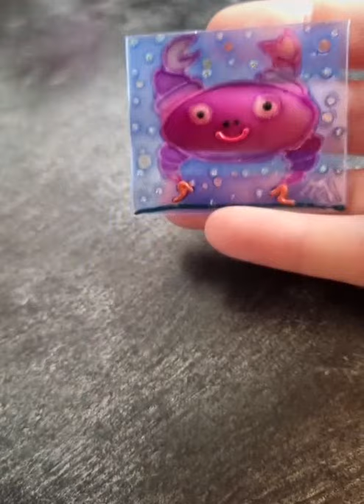MARIA MARACHOWSKA - GLASS PAINTING - "CRAB" (SOLD) - 2021 art​​​​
Art, Glass Painting, Crab, Painting, Suncatcher, Artwork, Maria Marachowska, Marachowska Art, Mария Mараховска, Mараховска Aрт,